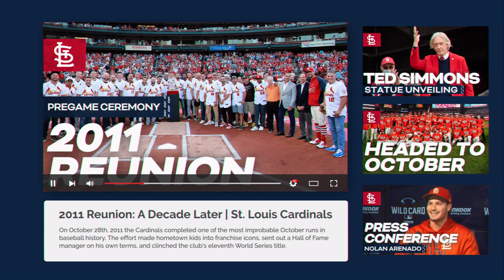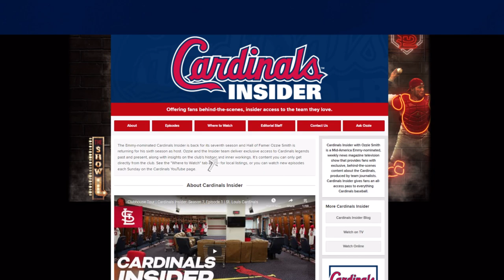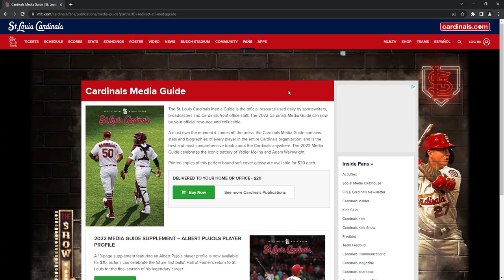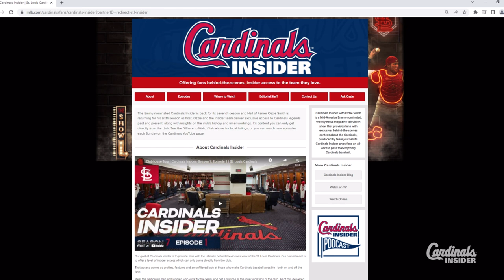Zack Thompson: 1st Round to the Show | Cardinals Insider: Season 7, Episode 15 | St. Louis Cardinals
Former first rounder Zack Thompson discusses his path to the big leagues, the players explain what it means to have a high baseball I.Q., Bo Hart visits the Insider desk to recall his historic 2003 debut, and we learn about the team's favorite Fourth of July traditions during Ask A Cardinal.